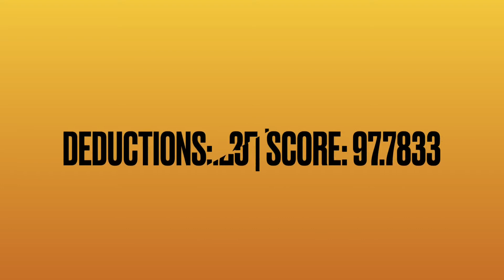World Cup Shooting Stars NCA 2020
WCSS - NCA 2020
World Cup Shooting Stars